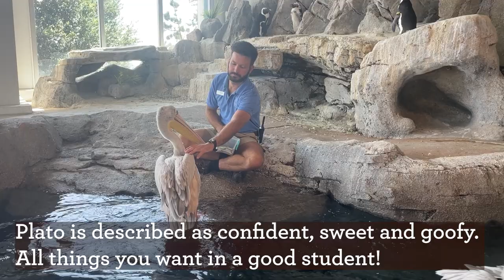It's Back-To-School Season: Plato, Pink-Backed Pelican, Enjoys a Training Session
School is in session for Plato, one of our pink-backed pelicans! Plato participates in training sessions that allow his keepers to care for him. Consistent training for Plato's wings and feet is especially important as it helps his keepers check in on his health and well-being. Plato is very interested in watching his keepers and is very patient. With Plato's sweet, confident, and goofy personality, he is a good student and fun to train.

As students return to school this year, our partners at Children's Hospital Colorado, have prepared a back-to-school checklist that can help limit stress and prepare families for the year ahead.